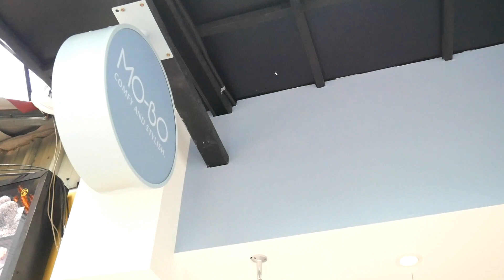韓國人來台灣買什麼樣的衣服？！feat.MO-BO 대만에서 옷 잔뜩 샀어요!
🐻Summer IG 52chi02